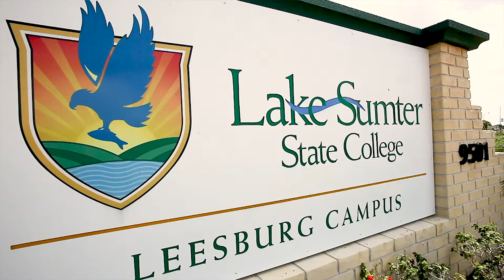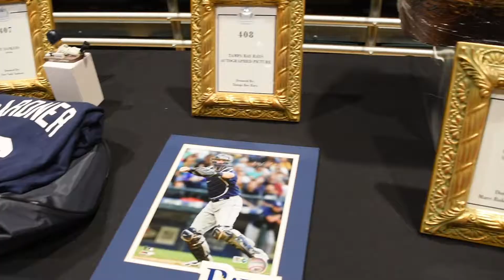Success Starts Here at LSSC: Cindi Falanga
Lake-Sumter State College is a vibrant college offering education to the citizens of the Lake and Sumter County areas. LSSC Students receive an award-winning education and enter the workforce to make an impact in our community. To learn more, visit LSSC.edu.